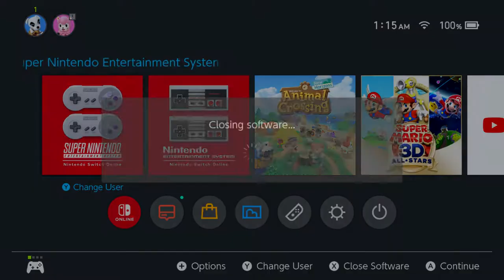Batboy vs the WORLD | Super Punch-Out!! [2]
Will Batboy execute order 66? Or will he give in to Yoda? FIND OUT THIS EPISODE OF SUPER PUNCH OUT!!! (Pico is actually BigChamp)

Strain for today's episode: Supercharger